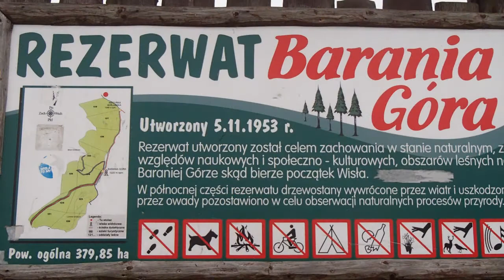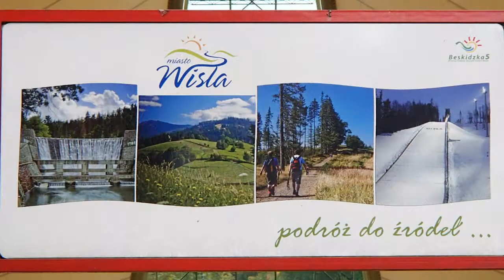Zwiastun filmu "Jesienią na Baranią Górę" z naszym podkładem muzycznym...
Jesienna wyprawa w Beskid Śląski, w dniach 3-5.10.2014
Dużo szczytów: Barania Góra, Skrzyczne, Czantoria, Stożek.
Ekipa z Koła PTTK w Łasku.
W tle filmu utwór muzyczny (zagrany po raz pierwszy!!) w wykonaniu imprezowej ekipy, stylizowany na amatorskie wykonanie :)
Podziękowanie dla uczestników za materiał zdjęciowy.